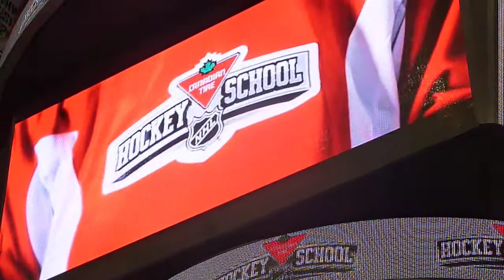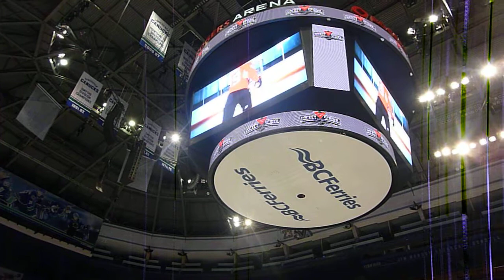3 Watching video at Canadian Tire Hockey Skills Camp, Dave Babych and Garry Valk, Vancouver Canucks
This video was filmed by Peter Davies of AHA MEDIA.

Uploaded to YouTube by April Smith of AHA MEDIA